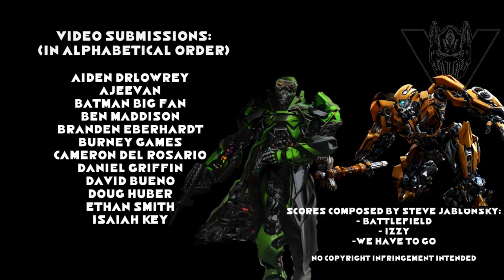THANK YOU MICHAEL BAY FOR TRANSFORMERS: THE LAST KNIGHT!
The Transformers community responds with gratitude towards Michael Bay for his contribution to the Transformers live-action franchise.
Special thanks to the Ragin & Alfonso Nation for the epic video submissions!
Equipment I use:
- Blue Yeti Mic
- Canon Vixia HF R600 1080p Camcorder
- iPad Pro 9.7 32GB Silver
- Sterling Professional Mesh Pop Filter
- Razer Chroma Backlit Mechanical Keyboard

Software's I Use:
- GIMP 2
- Cinema 4D